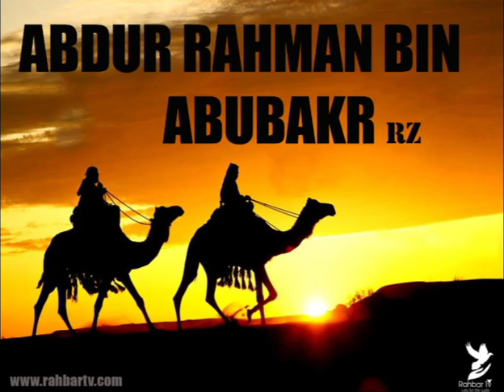SAHABA SERIES - Abdur Rahman Bin Abu Bakr R.a